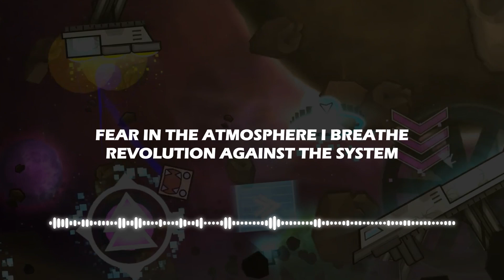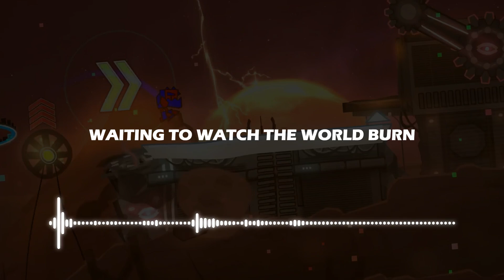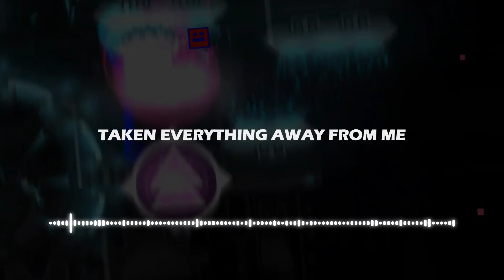[Lyrics] Paul Flint - Watch The World Burn (feat. Chris Linton) | [NCS] | The Incinerator's song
➤ 𝗣𝗚𝗦 es un canal que recopila las canciones que se encuentran dentro de Geometry Dash.

➤ [𝗟𝘆𝗿𝗶𝗰𝘀] 𝗣𝗮𝘂𝗹 𝗙𝗹𝗶𝗻𝘁 - 𝗪𝗮𝘁𝗰𝗵 𝗧𝗵𝗲 𝗪𝗼𝗿𝗹𝗱 𝗕𝘂𝗿𝗻 (𝗳𝗲𝗮𝘁. 𝗖𝗵𝗿𝗶𝘀 𝗟𝗶𝗻𝘁𝗼𝗻):
Fear in the atmosphere I breathe
Revolution against the system (Whoa-oh)
Nothing of the future left for you
Until we build up enough resistance, resistance

Losing faith was a reaction to your miscalculation
Waiting to watch the world burn

Until we build up enough resistance

A reaction to your miscalculation

Hiding the truth with all your lies
Retribution against the system, (Whoa-oh)
Taking a stand, this was enough
With the people expect a type of change that works for us

Taken everything away from me

𝟯𝟮𝟱